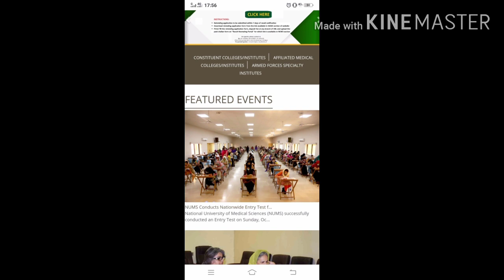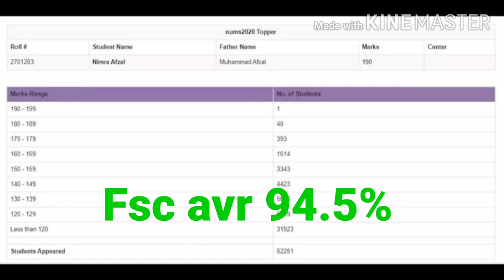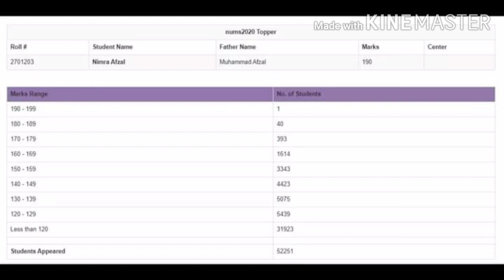NUMS 2020 MBBS&BDS expected Closing merit of bublic sector;fee structure&total seats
Imtehan main kamyabi ki Dua
MDCAT topper interview 198/200
National MDCAT 2020
NationalMDCAT
PMClatestNews
NLE
CIP
MBBS Merit in Pakistan
Osmosis Made Easy
Selfless Medicos
Private MBBS merit
National MDCAT news
Mbbs in pakistan
Mbbs admission
Mbbs in kargystan
Mbbs in China
medico boy
medicos